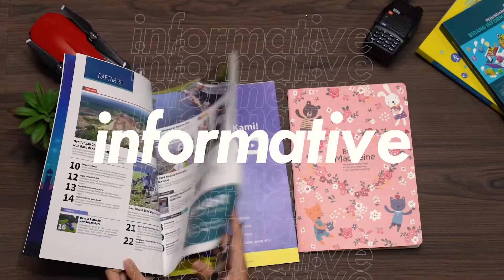Cerita Bengawan Eps 4 | Live Talkshow Di Bendungan Gondang dan Kegiatan Lainya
Cerita Bengawan kali ini membahas tentang :

- Peresmian Taman Ramadhan Kali Lunyu
- Kunjungan Kerja Komisi D DPRD Jawa Tengah
- Live Talkshow Di Bendungan Gondang